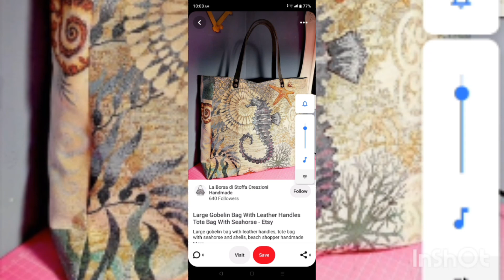most beautiful and embelish stylish denim bags